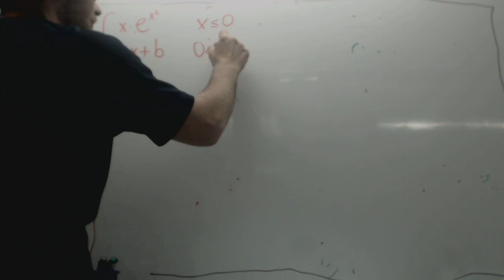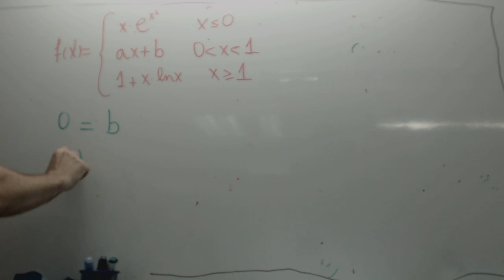Continuidad funcion con 3 trozos Matematicas 1 Bachillerato Academia Usero Estepona